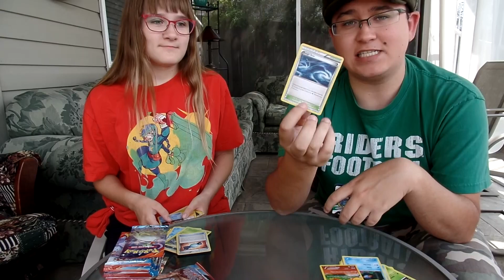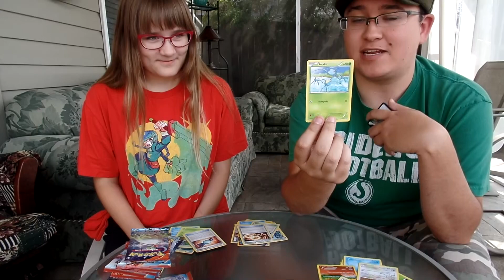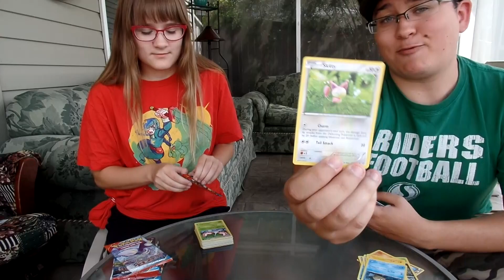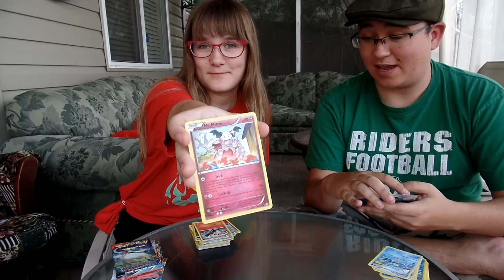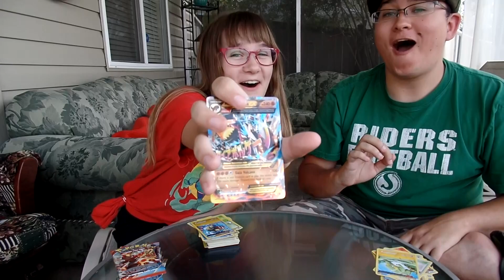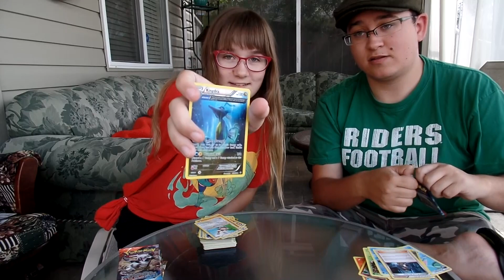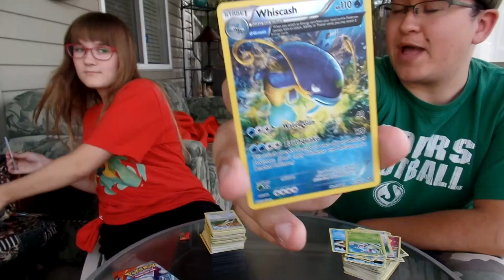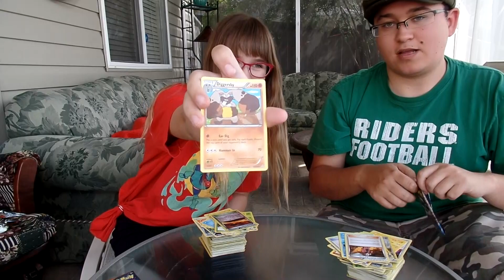Let's Unbox 36 (!!) Pokemon TCG: Primal Clash Booster Packs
You heard that right. 36 Pokemon Card Booster Packs, which I won in a contest from Tamashi Hiroka. Check her out if you haven't!